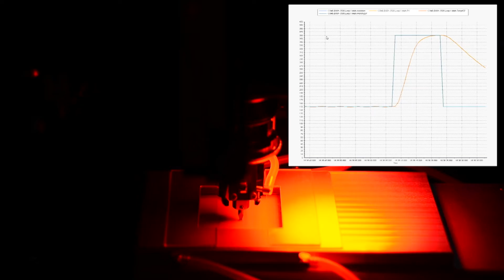Tresky Automation T6000 L O Net 3D stacked die